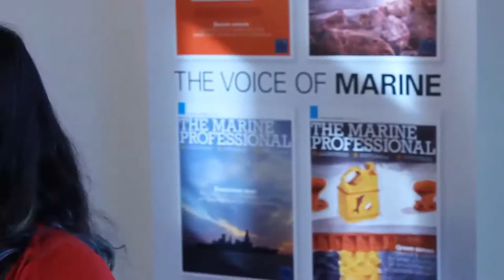Inside the October edition of The Marine Professional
Editor of The Marine Professional Namarata Nadkami gives an overview of some of the features and highlights in the October edition.